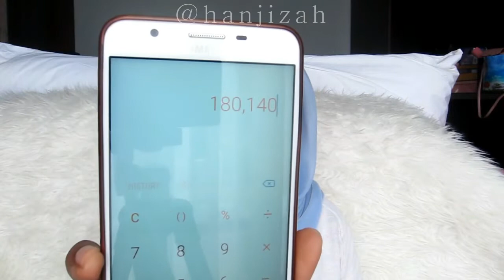200k MAKEUP CHALLENGE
haii haiii haiii guys!!! ku happy sekali bisa balik bikin contect lagiii! i really miss you guys wkwkwk

so video kali ini seperti janji aku di bulan Januari dan harusnya tayang di bulan Februari tapi akunya ngaret (maap yaak :')) aku bikin 200k Makeup Challenge!!! dan bahagianya lagi aku bikin look ini UNDER 200K gengs!! WAGELASEEHHH!!!

O iyaa Untuk semua produk yang aku pakai di video ini gampang banget kalian temuin di Online maupun Offline store lohh gengs karena SEMUA YANG AKU PAKE PRODUK LOKAL INDONESIA. AND I'M SO PROUD OF THEM!!

Produk yg aku pakai :
QL Cosmetics Eyebrow Cream = 26.600
Alas Bedak Purbasari (kuning Gading) = 8.820
Alas Bedak Purbasari (Sawo Matang) = 8.820
JustMiss Lipstick J-7 = 20.000
Triple Action Cake Purbasari 05 Dark Tan = 36.000
QL Cosmetics Eyeshadow 02 = 27.400
QL Cosmetics Mascara = 30.500
@ratubulumata type TX01 = 7.000
Eye Talk Lem Bulumata = 15.000
Total keseluruhan = 180.140

BAHAGIA GA TUHH LIAT HARGANYA CUMA SEGITU TAPI HASILNYA WAAHHH BANGEETTT??

Thankyou so much buat yg udah nonton! please comment kalian mau video apa lagi buat selanjutnya yaaa :* see you :*

FAQ :
Camera : Canon Snapshot S95
Lighting : Cahaya Ilahi a.k.a Matahari
Softlens : Mini Ava Grey